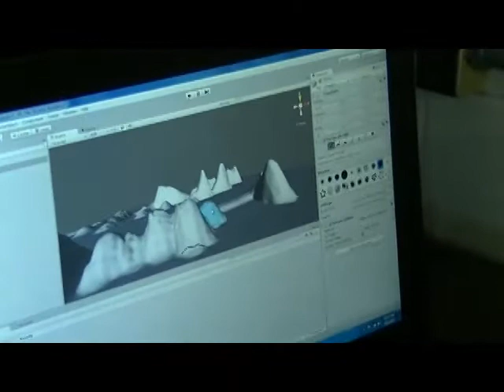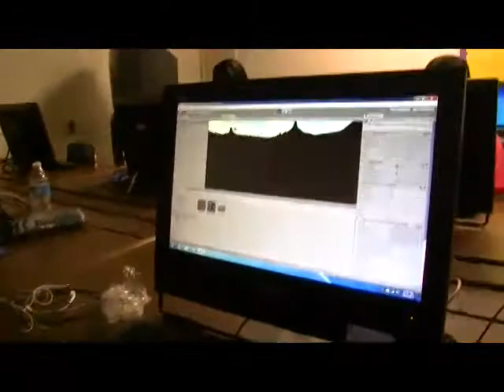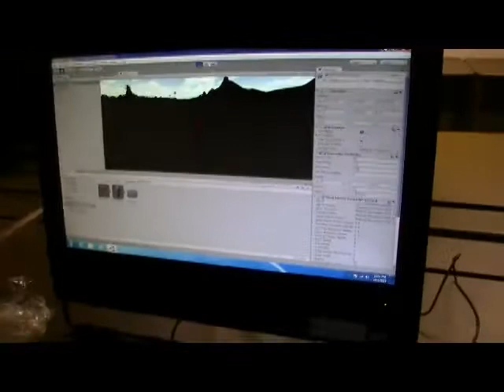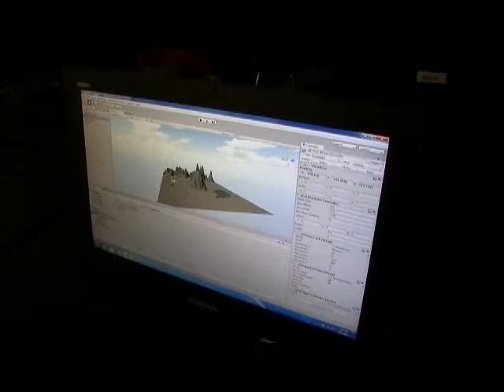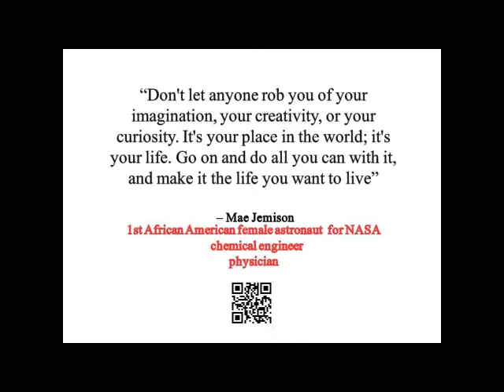3D-GREES Technology club for Girls- Douglas Byrd High School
3D GREES is an innovative practicum experience for girls at Douglas Byrd High School meant to expose girls to 3D technology and to boost student achievement and attendance. This program is also meant to provide each young lady with a set of skills that will allow them to compete globally for high-tech jobs upon graduation from high school.